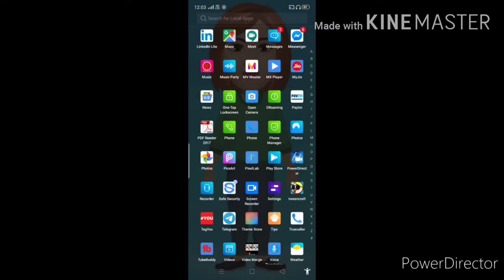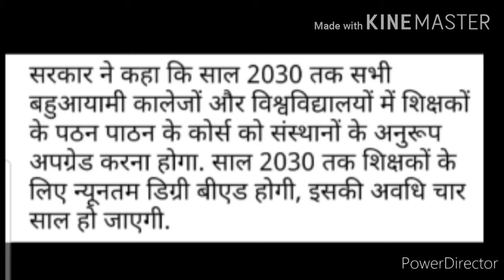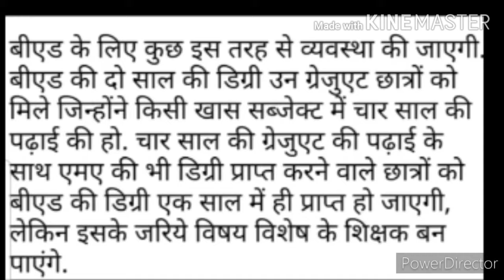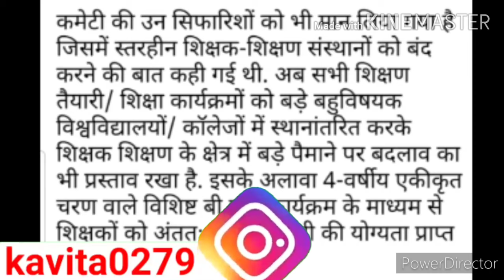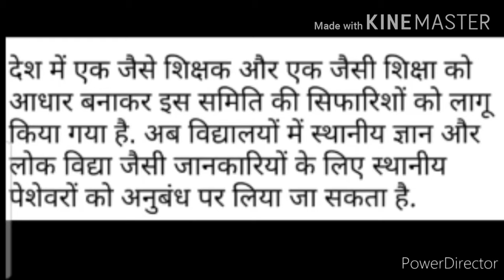Latest Milestone Update 2020: B.Ed Pattern Changed, अब ऐसे बनेंगे अध्यापक | B.Ed पैटर्न में बदलाव